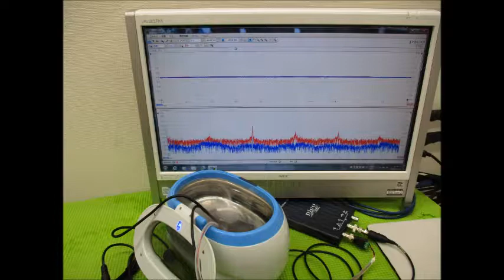超音波実験写真（超音波研究に関するスライドショー） ultrasonic-labo